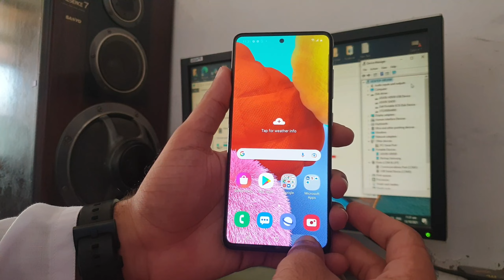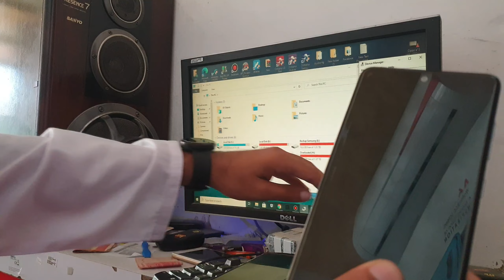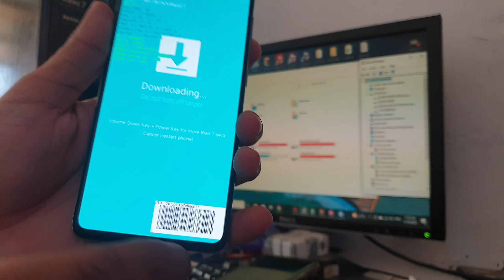Galaxy A51 SM-A515U1 U1 Exynos Official downloading mode method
Galaxy A51 SM-A515U1 downloading mode keys